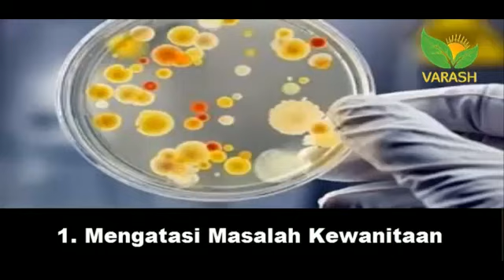Rosevara Betel Leaf Menyelesaikan masalah Kewanitaan lebih Menggigit dan Kesed / Keset ayo dicobain